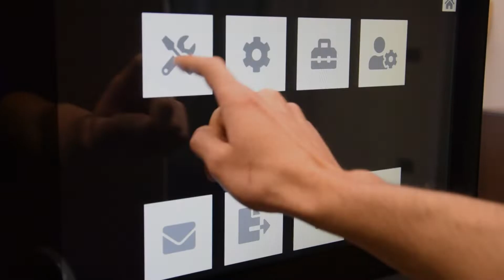EasyWOOD NC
EasyWOOD NC is the CAD/CAM touch software specialized for woodworking and related materials and designed to be used directly on board the machine by any operator.

Since 2001 we have been providing innovative software solutions for wood, glass, stone and composite materials processing. With headquarters in Bergamo and two branches abroad, respectively in Germany and Spain, we can count on more than 80 internal staff, several external collaborators, as well as consolidated partnerships with the most important manufacturers of numerically controlled CNC machining centres in the world. Over the years we have specialised in the development of CAD-CAM software for CNC machining centres and vertical software for the design of finished products such as load-bearing structures, stairs and windows in the wood and worktops sector, sculptures and stone products in the stone sector. Recently we have also developed management solutions able to support our customers in the operational management of the production cycle.